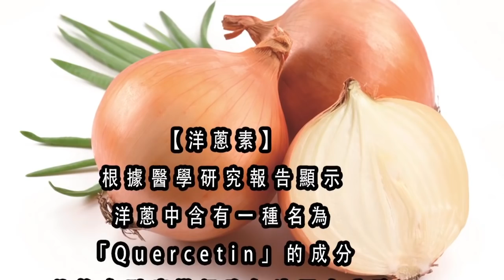三教九流 | 踩住頂級師傅學做人，眼睇耳聽對人「師徒莫問」 | 第四十八集 B 第二節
三教九流 第四十八集 2019年02月17日
主持: 三哥 , Peter 仔